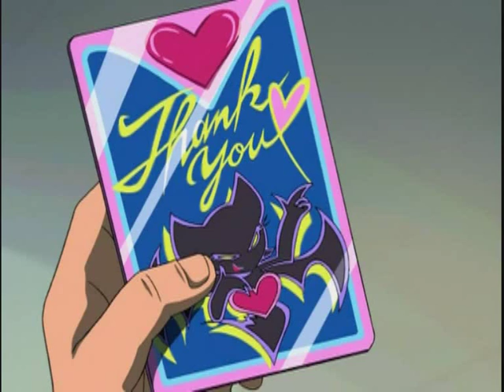Rouge the Bat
This music video's film comes from the tv show sonic x and the music is sung by avril lavigne